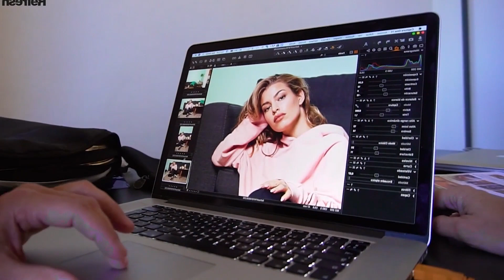TOP DEEP HOUSE SONGS - Nathan Forge - SOS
TOP DEEP HOUSE SONGS - Nathan Forge - SOS, Dopa Loka - Free Money, Hayden Thea - Serene Sunset, Mario Joy - Gold Digger ( 34
Clean-Channels Playlist Mix made with Love by  Youtube Music Channel:
00:00:10  |  01. Nathan Forge - SOS
00:02:53 | 02. Dopa Loka - Free Money
00:05:31 | 03. Hayden Thea - Serene Sunset
00:08:50 | 04. Mario Joy - Gold Digger (Karol High Remix)
00:11:26 | 05. DropKnight - Dynamo

Welcome to our curated selection of the hottest international hits, with hottest girls featuring chart-toppers like 'Nathan Forge SOS' and 'Nathan Forge SOS'. Dive into the electrifying world of mega hits, fereign music, english music, spanish music, where every track is a journey through the latest in global pop sensations. Whether you're cruising down the street, hitting the books, or simply unwinding, our foreign music playlist promises to elevate your mood with best beats and captivating melodies. From the pulsating rhythms of 'Serene Sunset )' to the irresistible charm of 'Gold Digger (Karol High Remix) )', our collection spans genres and styles, ensuring there's something for every taste. Explore the dynamic fusion of pop, dance, and electronic sounds that define the contemporary music scene. Get ready to groove to the sounds of today's top 40 hits, perfect for any occasion, whether it's a night out on the town or a day at the beach. Immerse yourself in the ultimate playlist experience, designed to keep you moving and grooving from start to finish.

 This is a official artistic music video with the purpose to explore the captivating beauty of our world through the lens of our talented and beautiful models and the creative direction of Edward Lewis, Paul Roberts, Robert Willy Ander. In this visually stunning presentation, our girls models are Harper Moore, Abigail Perez, Charlotte Miller, Scarlett Harris, Chloe Jackson, elegantly showcase the allure of various breathtaking locations worldwide.